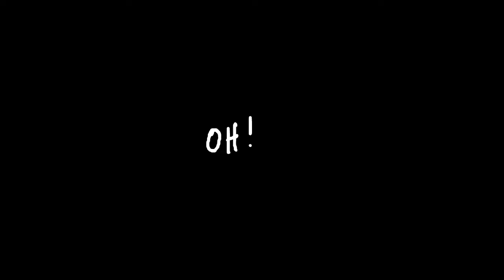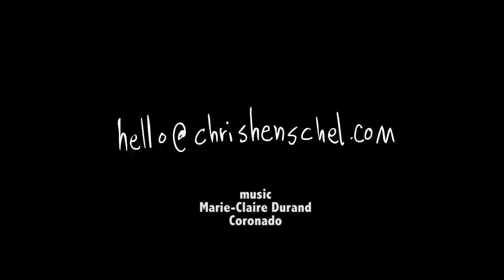Best Jobs in the World referee Challenge.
Here's phase two of my submission for the Australian Working Holiday's 'Best Job in the World' competition. A bunch of my friends and family members!!! Thanks to everyone who helped out with a video or a picture!